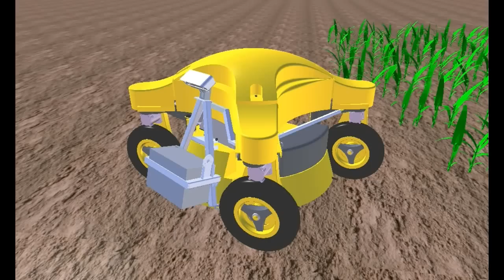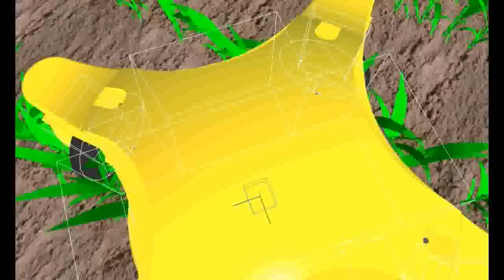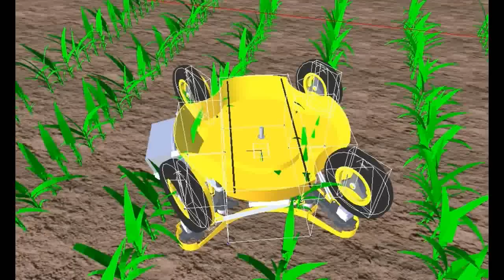Hortibot simulated in Microsoft Robotics Developer Studio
This is a model of the Hortibot driving in a field of maize. The Simulation Environment is made with Microsoft Robotic Developer Studio. The Model is hand-driven at the moment, but the thought is to make it autonomous.